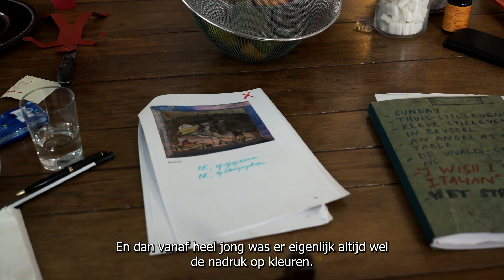Expo - I Think I'll buy the flowers myself- Thomas Dielman